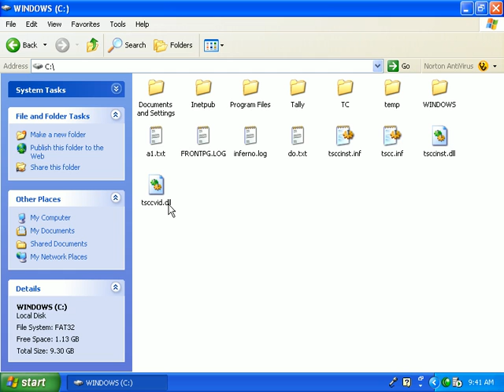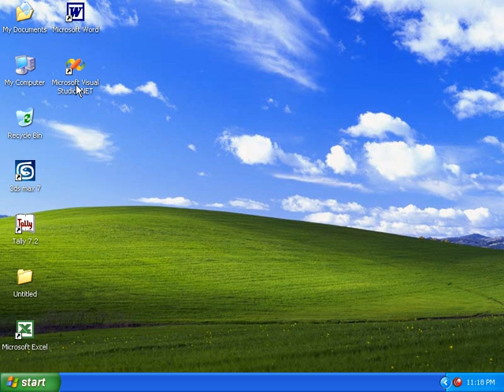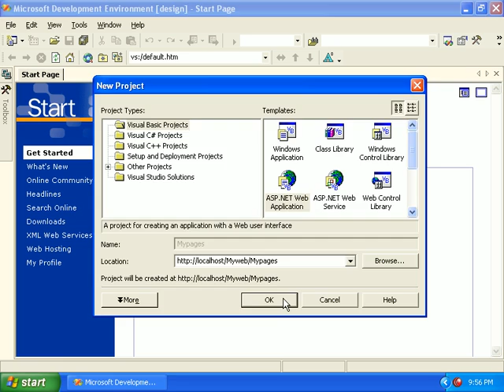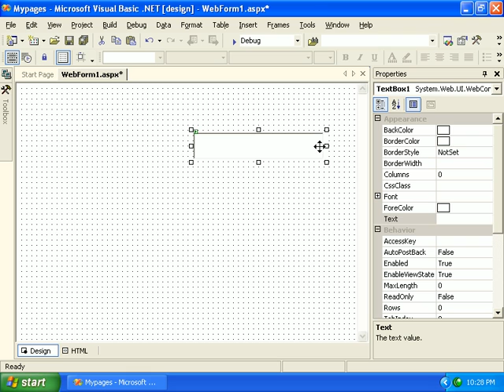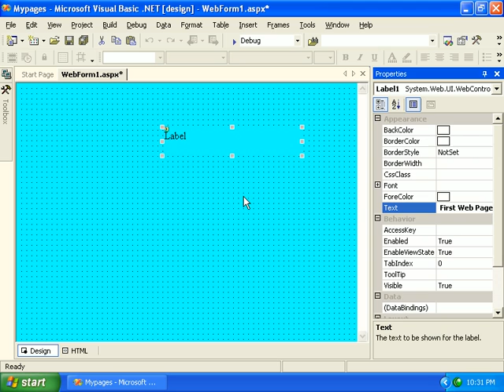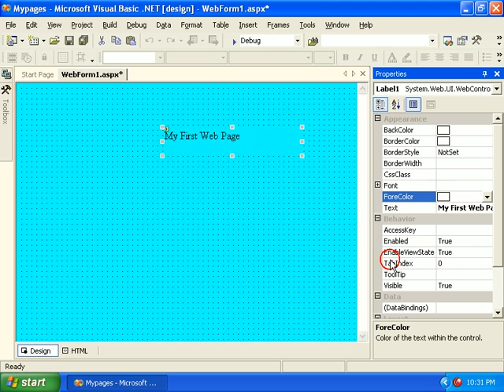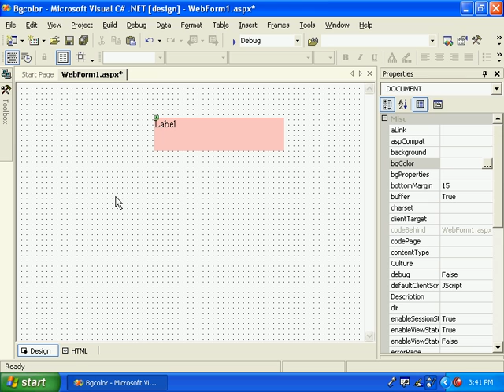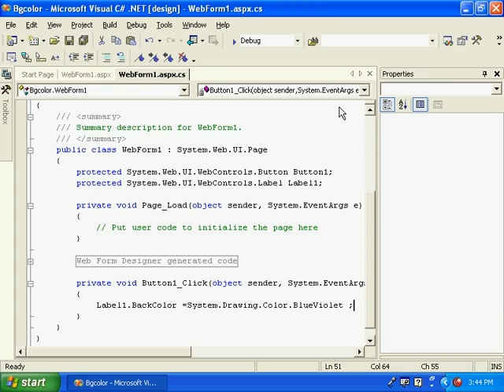asp dot net malayalam kerala (2).avi Malayalam tutorial മലയാളം പഠനം